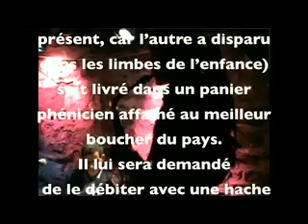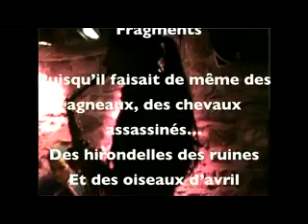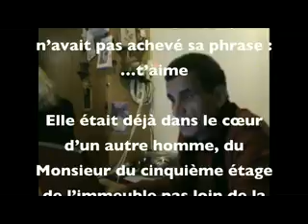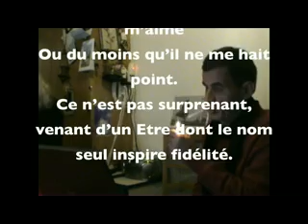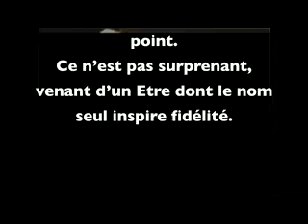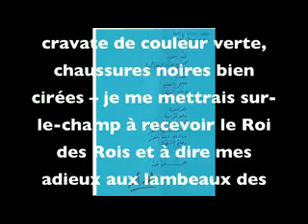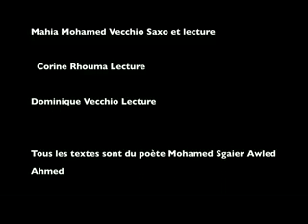Moisson d'hiver ou le Testament de Med .S. Awled Ahmed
OULED AHMED :SEUL CONTRE TOUS

L'image du « poète maudit », encanaillé, voyou et voyant, comme le fut Rimbaud, peut paraître aujourd'hui désuète ou anachronique. Les modèles que nous avons devant nous, depuis plusieurs décennies déjà, sont de parfaites illustrations de la sagesse conforme et de la « bienpensance ». Claudel et Saint-John Perse, en France, avaient rempli tous les deux des fonctions de diplomates bien assis et plénipotentiaires.